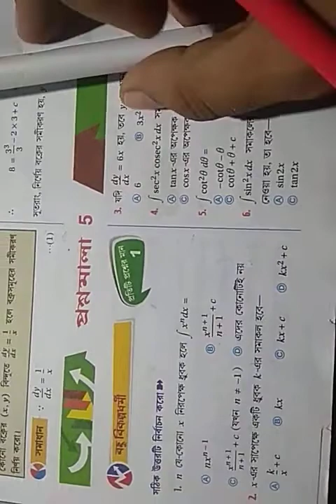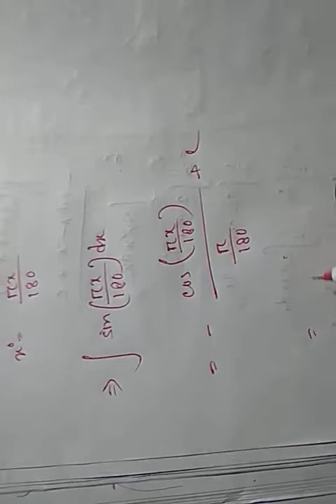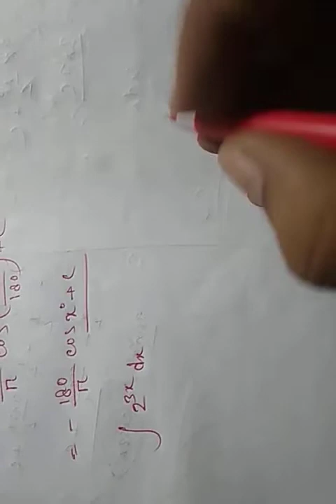(#2) INDEFINITE INTEGRAL,S N DEY MATHS SOLUTION WBCHSE MATHEMATICS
INDEFINITE INTEGRAL,S N DEY MATHS SOLUTION WBCHSE MATHEMATICS